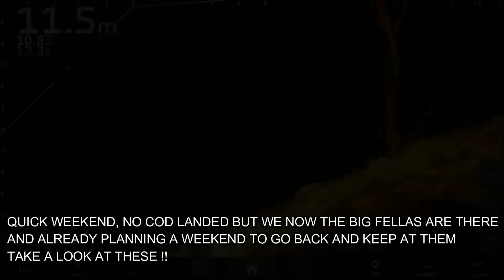WINDAMERE WINTER TRIP chasing Cod and yellowbelly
looking for Murray cod and yellowbelly, before school started we went on a quick fishing trip to Windamere dam looking for a big cod and chasing some Windamere gold.  -4 temperature's kept us pretty rugged and we seen what we wanted on the livescope but couldn't get one in the boat so we turned to Windamere's bread and butter and netted some good healthy Golden perch